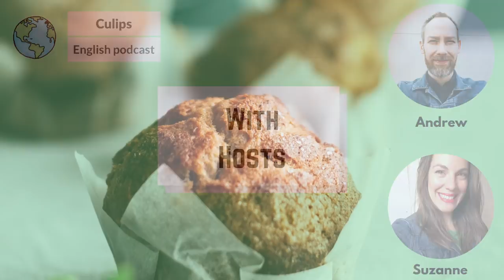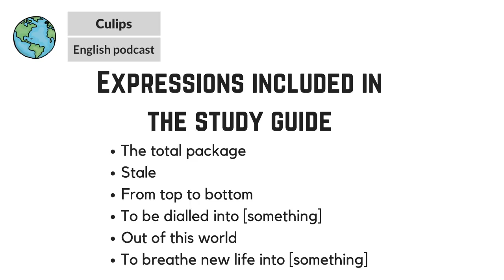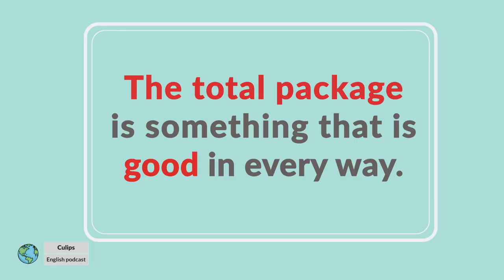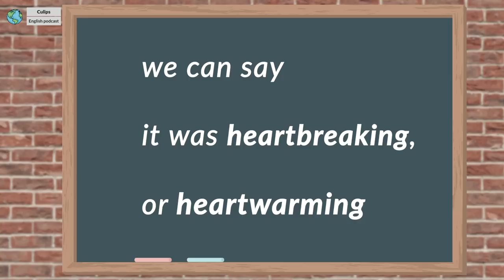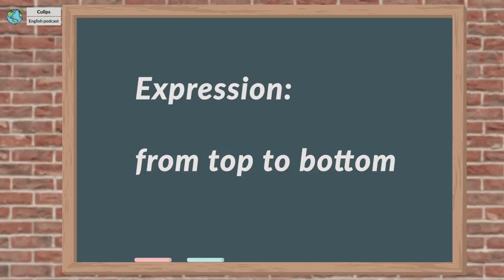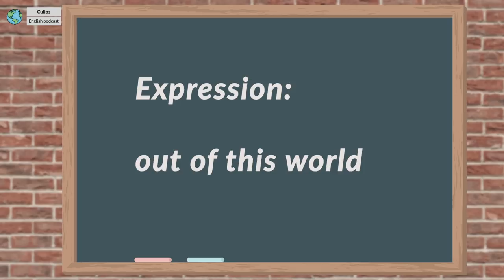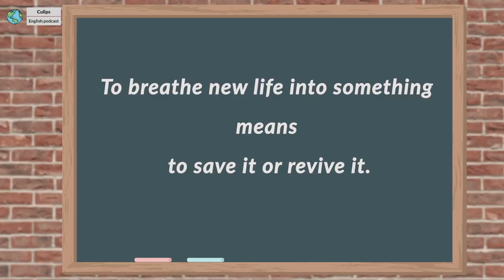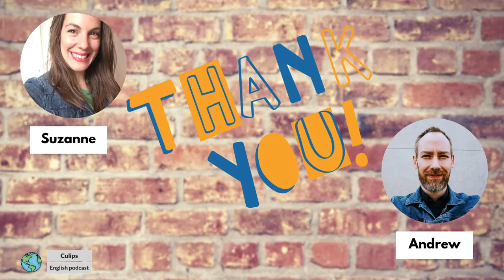Real Talk #33 - How to talk about movies you like in English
The cinema is such a powerful medium. Movies are a good way to pass the time, but they also have the power to change the world! In this Real Talk episode, Andrew and Suzanne will help you with vocabulary and expressions you can use to express yourself in English when talking about the movies you like.

Expressions included in the study guide:
*The total package
*Stale
*From top to bottom
*To be dialled into [something]
*Out of this world
*To breathe new life into [something]